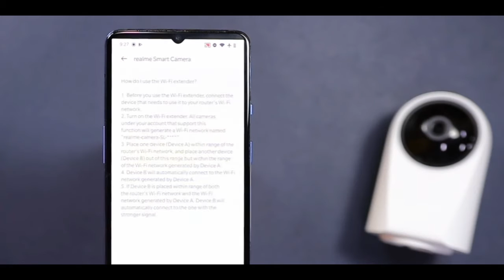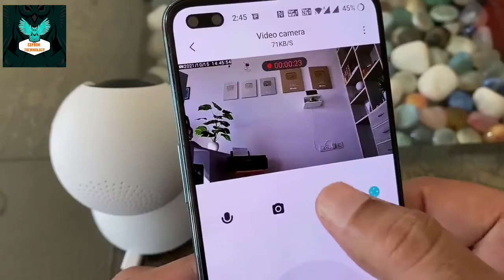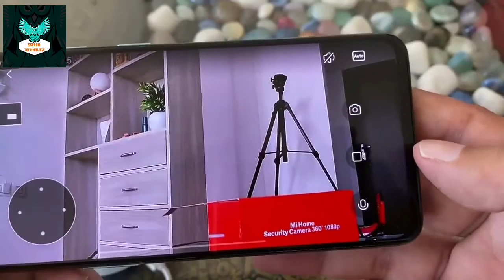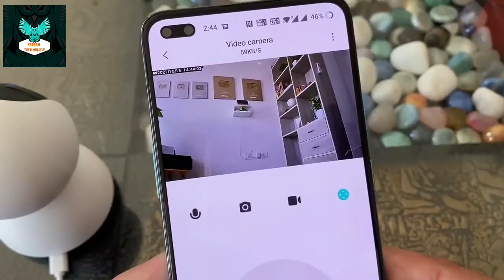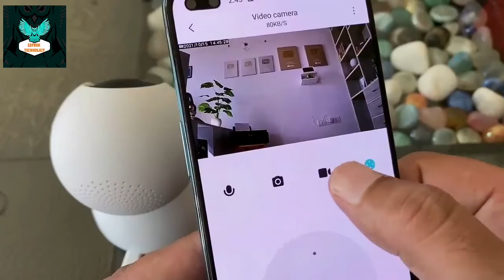home security cctv camera hack best mi cctv camera night vision spy hidden camera without internet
hi friend in this video we show you how to use CCTV camera without internet mi home security camera 360 1080p